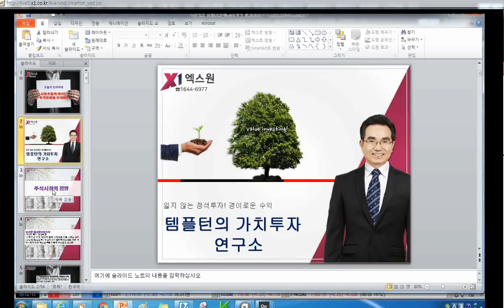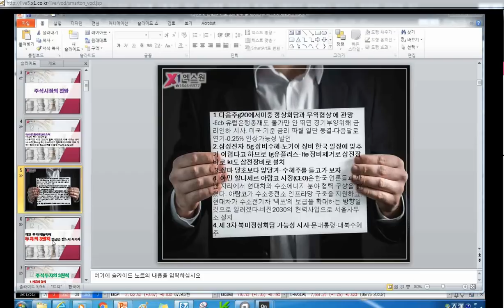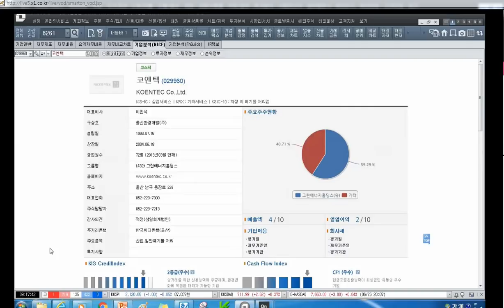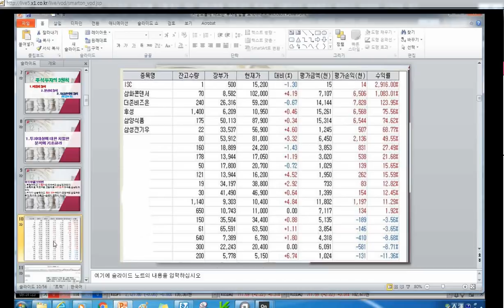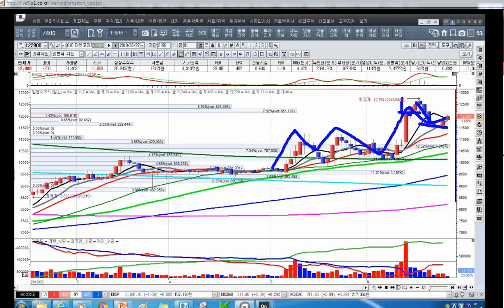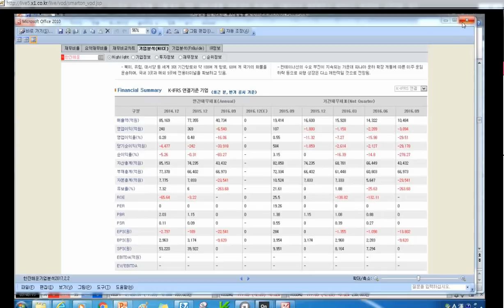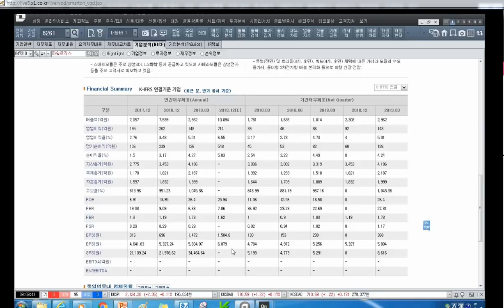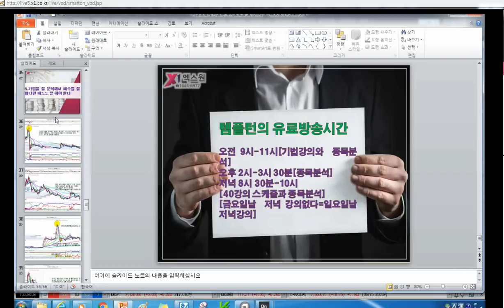[주식투자]시장흐름에 따르는 투자방법을 모색하라[2019.6.27]